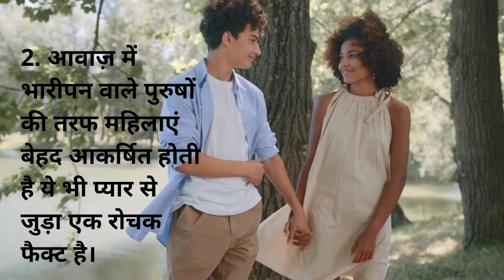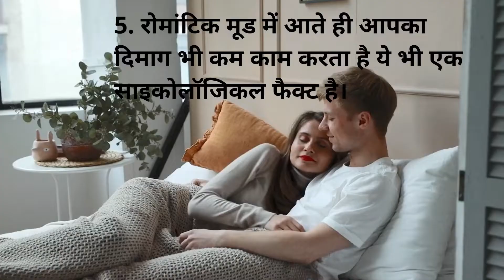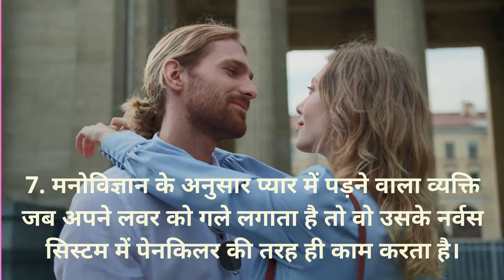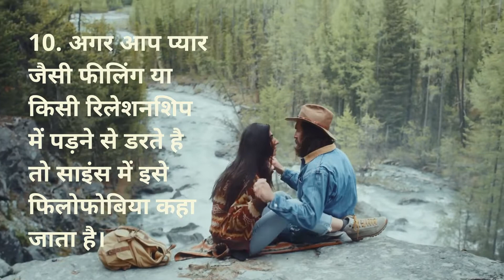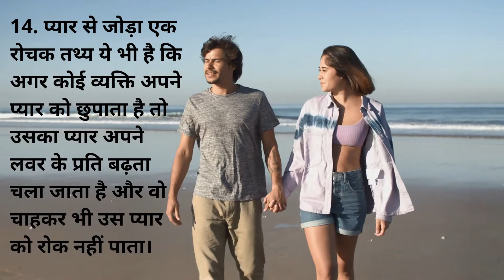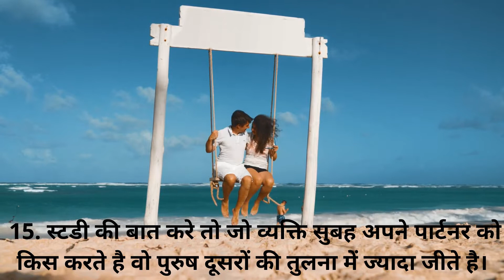FACTS psychologist psychology education learning guidance happiness psychologytips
facts
facts in telugu
facts mine
facts shorts
facts mojo
facts video